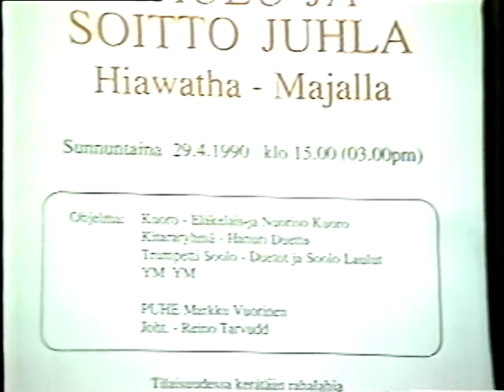1990 Markku Vuorinen, Victor Klimenko